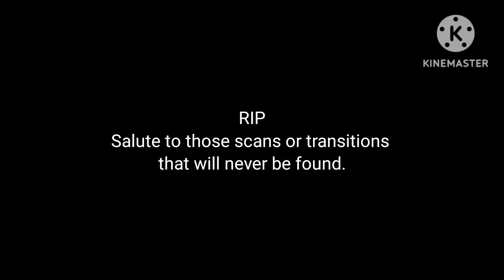A sad message for everyone.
For @ModernMichaelVideoEditor9682, @ROBBIELIKESSSHURICSCANS, @Burlton, @ytpmvscansreuploaded, @Jusninja67, @TMLEAVE2008 & others